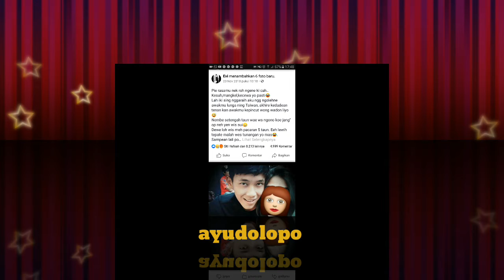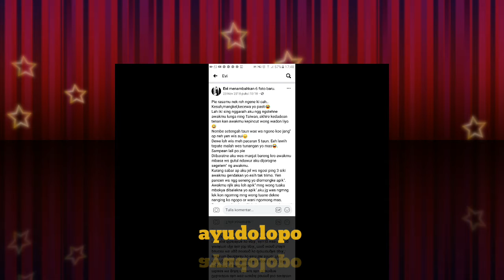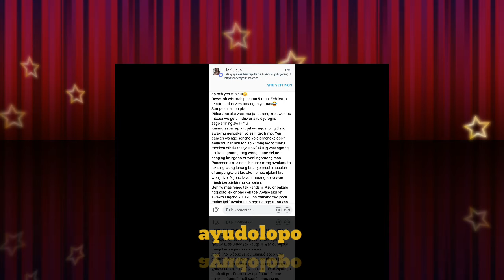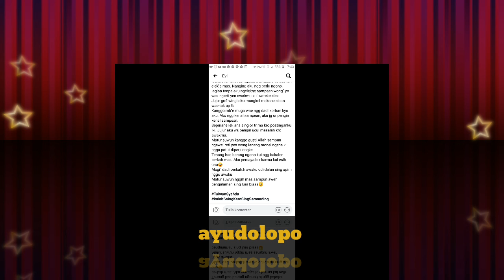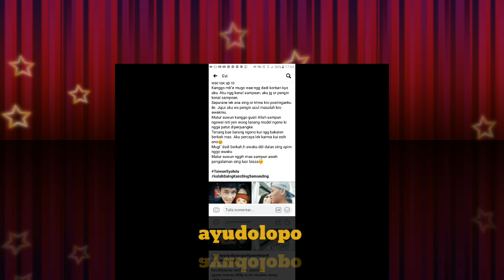BMI TAIWAN VIRAL ( KERJA KETAIWAN KOK GINI?CURHATAN MBAK EVI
Pie rasamu nek roh ngene ki cah..
Kesuh,mangkel,kecewa yo pasti😂
Lah iki sing nggaraih aku ngg ngolehne awakmu lunga ning Taiwan, akhire kedadean tenan kan awakmu kepincut wong wadon liyo😅
Nembe setengah taun wae ws ngono koe jang" op neh yen wis sui😪
Dewe loh wis meh pacaran 5 taun. Eeh lewih tepate malah wes tunangan yo mas😂. Sampean lali po pie
Diibaratne aku wes manjat bareng kro awakmu mbasa ws gutul nduwur aku dijorogne segelem" ng awakmu.
Kurang sabar ap aku jel ws ngosi ping 3 siki awakmu gendakan yo esih tak trimo. Yen pancen ws ngg seneng yo diomongke apik". Awakmu njlk aku loh apik" mng wong tuaku mbokya dibalekna yo apik".aku jg wes ngmng lek kon ngomng mng wong tuane dekne nanging ko ngopo or wani ngomong mas. Pancenen aku sing njlk bubar mrng awakmu tpi lek sing wong lanang bner yo mesti masalah dirampungke sit kro aku nembe njalani kro wong liyo. Ngono takon marang sopo wae mesti perbuatanmu kui salah.
Geh yo mas reneo tak kandani. Asu or bakale nggadag lek or ono sebabe. Awale aku reti awakmu ngono kui aku loh meneng tak jorke, malah ijek" awakmu tlp ngmng ngg trima yen aku up ftomu ning wa. Wong salah ko ngg gelem ngaku
Ibarate lek aku rep ngelek"e awakmu yowes tak elek"e mas. Nanging aku ngg perlu ngono, lagian tanpa aku ngelekne sampean wong" yo wes ngerti yen awakmu kui wateke elek.
Jujur gro" wingi aku mangkel makane sisan wae tak up fb
Kanggo mb"e mugo wae ngg dadi korban kyo aku. Aku ngg kenal sampean, aku jg or pengin kenal sampean.
Sepurane lek ana sing or trima kro postinganku iki. Jujur aku ws pengin ucul masalah kro awakmu.
Matur suwun kanggo gusti Allah sampun ngewei reti yen wong lanang model ngene ki ngga patut diperjuangke.
Tenang bae barang ngono kui ngg bakalen berkah mas. Aku percaya lek karma kui esih ono😊
Mugi" dadi berkah.h awaku ddi dalan sing apim nggo awaku
Matur suwun nggih mas sampun aweh pengalaman sing luar biasa😇

kalahSaingKaroSingSemanding.tkw arab yg kerja satu bulan,malah ,dapat cobaan ini.

MENOWO ONO KLURAGNE SENG WEDOK LAN ONO SENG KENAL NK GRUP KNE, SENG LANANG BOJOKU DEWE SENG WEDOK,,ASLI NJUNGGRING, GUNDIK SLAUNG,,NK KRUNGU CAH IKU MULEH KO TAIWAN METENG TENAN WES JELAS IKU, AKU ISEK SAH BOJONE MERGO URUNG ONO SURATE,,MERGO WONG SABAR ONO BATESE, GAE VIDIO KOYO NGONO ORA ISIN MBOSO KONANGAN BJONE SAH LORO KARO MALAH NUDUH AKU MENCEMARKAN HARGA DIRI MERKA DAN NAMA BAIK MEREKA,,LOS SAK KOMEN2 MU LUURR BUKTI VIDEO TIK TOK NK AKU KABEH ISEK OKEH NEH VIDIO NE.